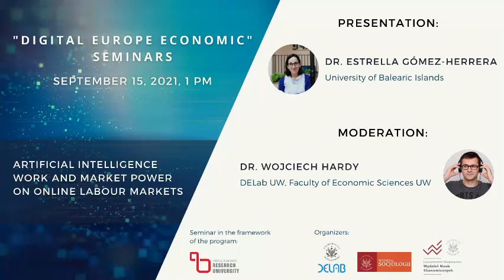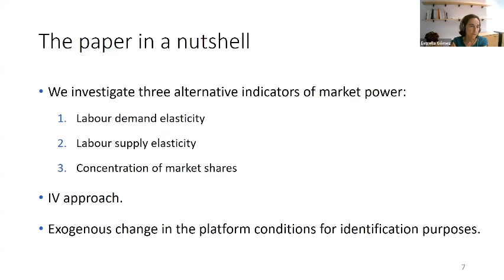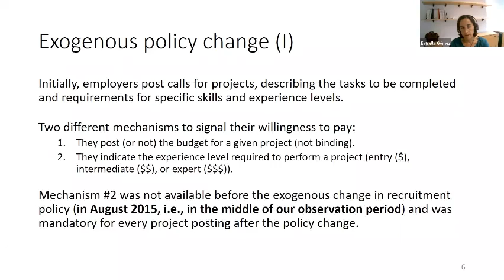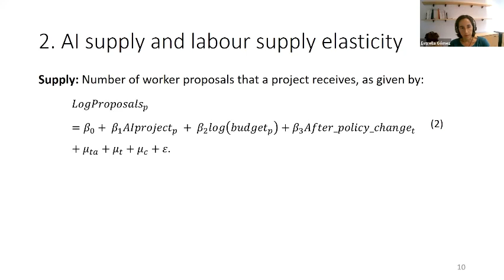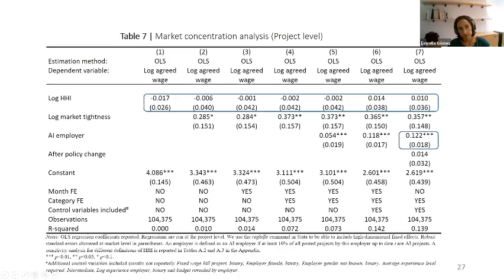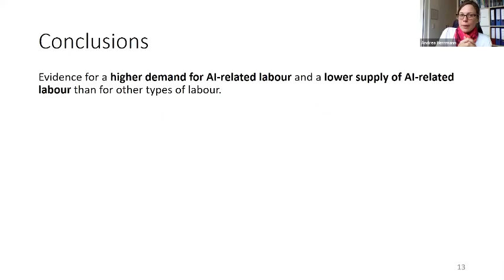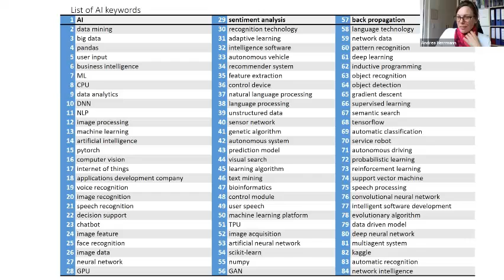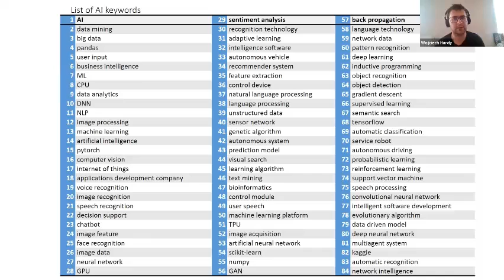DEEcon Seminars: AI Work and Market Power on Online Labour Markets, Dr. Estrella Gómez-Herrera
We devoted the seminar to the results of a study by Dr. Estrella Gómez-Herrera from University of Balearic Islands.

Abstract:
"We investigate three alternative but complementary indicators of market power on one of the largest online labour markets (OLMs) in Europe: (1) the elasticity of labour demand, (2) the elasticity of labour supply, and (3) the concentration of market shares on the OLM under study. We explore how these indicators relate to an exogenous change in platform policy. In the middle of the observation period, the platform made it mandatory for employers to signal the rates they were willing to pay as given by the level of experience required to perform a project, i.e., entry, intermediate or expert level. We find a positive labour supply elasticity ranging between 0.06 and 0.15, which is higher for expert-level projects. We also find that the labour demand elasticity increased while the labour supply elasticity decreased after the policy change. Based on this, we argue that market-designing platform providers can influence the labour demand and supply elasticities on OLMs with corresponding recruitment policies. We also explore the demand for and supply of AI-related labour on the OLM under study. We provide evidence for a significantly higher demand for AI-related labour (ranging from +1.3% to +4.1%) and a significantly lower supply of AI-related labour (ranging from ‑6.8% to ‑1.6%) than for other types of labour. We also find that workers on AI projects receive 3.0%-3.2% higher wages than workers on non-AI projects".